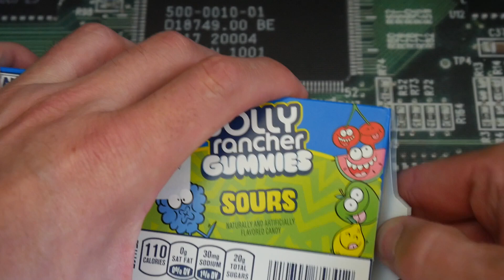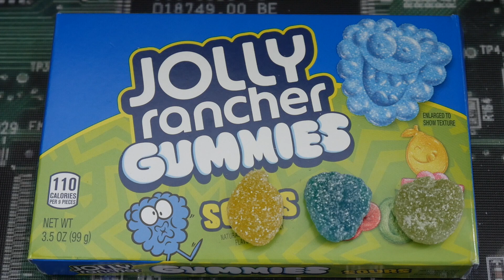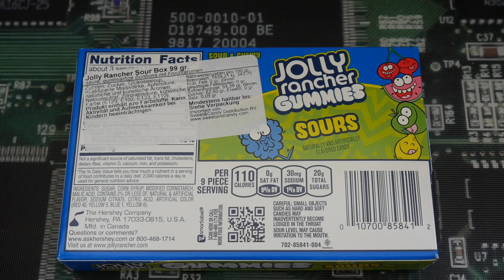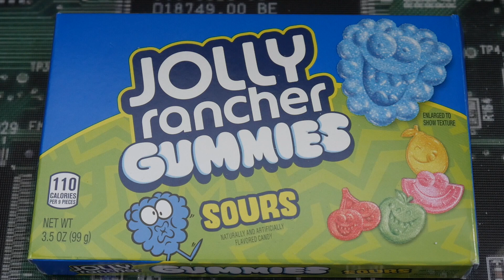Jolly Rancher Gummies Sours 🍏 Genauso lecker wie die anderen Sorten ?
1 steht für Mega Low - Kaum Schärfe vorhanden 🧐
10 ist MEGA Hot und das schärfste was man hier erreichen kann 🥵

Heute teste ich :
Jolly Rancher Gummies Sours die ich für 2,49 Euro bei World of Sweets gekauft habe.